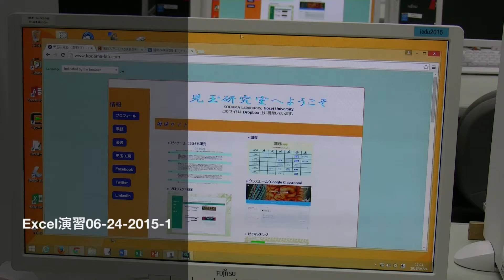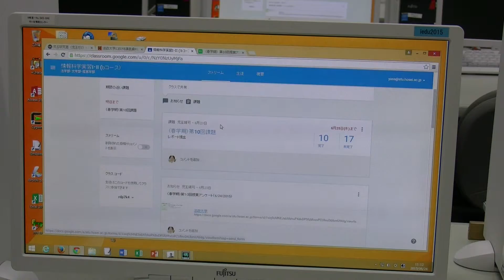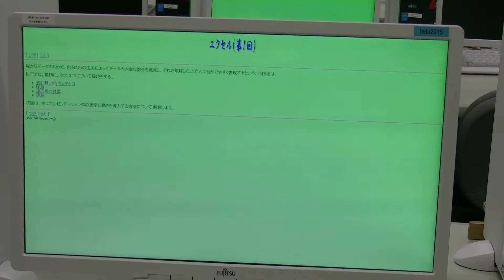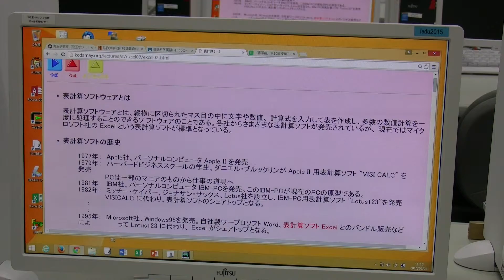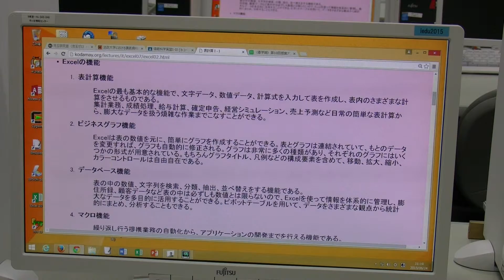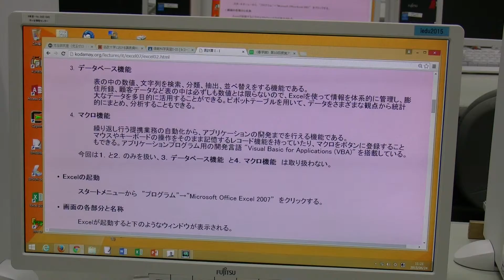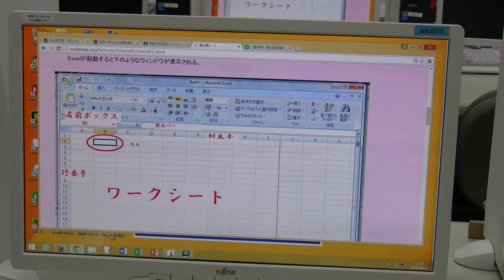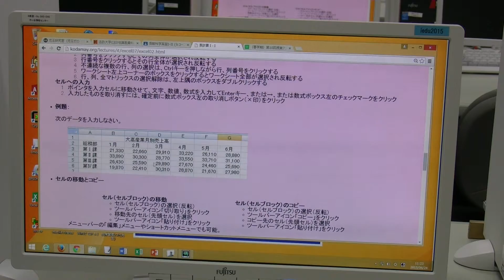Excel演習06 24 2015 1